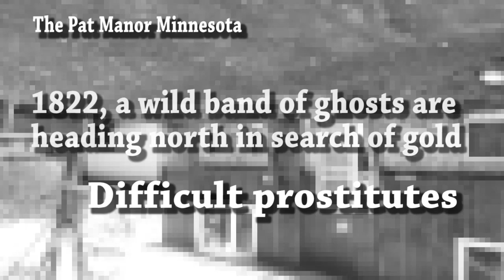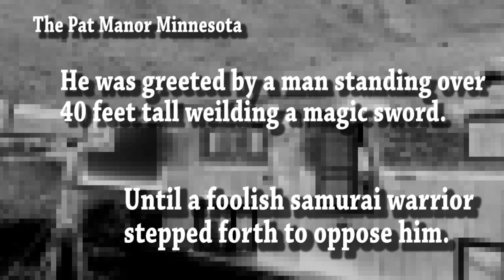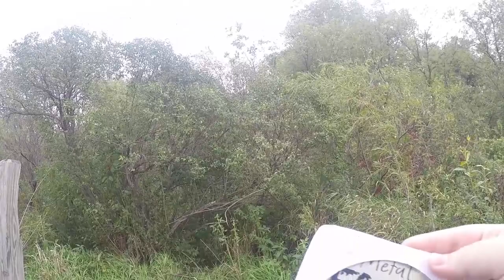Terror From the Basement 2017 is Happening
Taha and Nathan go to Pat Manor to see if they can pick up a reading

Basement Quality is playing horror games from October 1st to the 31st